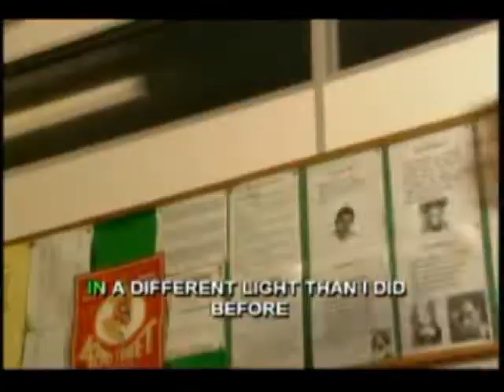Blue Babies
A video I made about our boys ;)

It was hard to find stuff but here it is!

Hope you like it,just Enjoy!